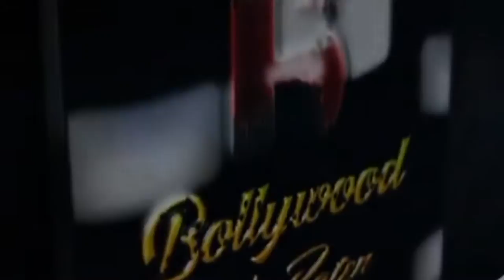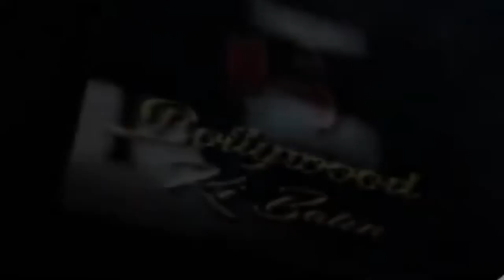Tejasswi Prakash Full Interview At Grand Finale of Lockup Show | Munawar's Win